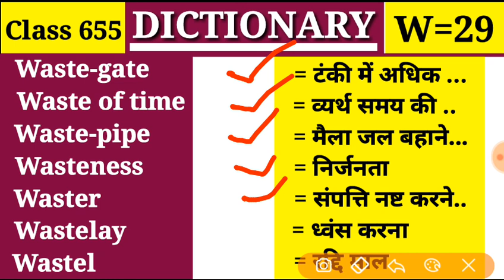Waster संपत्ति नष्ट करने वाला |Class 655 |W Part 29| Vocabulary Waste of time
Waste-gate, Waste of time, Waste-pipe, Wasteness, Waster, Wastelay, Wastel,

👉Class 655
👉Alphabet = W में Part 29

Class 664 (W=28) 👉